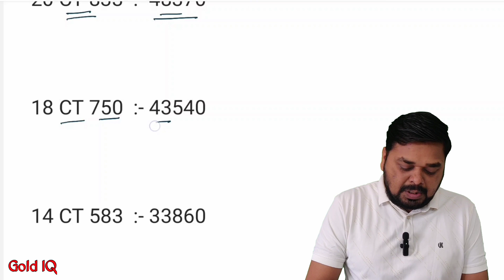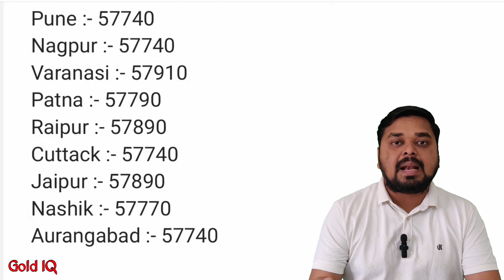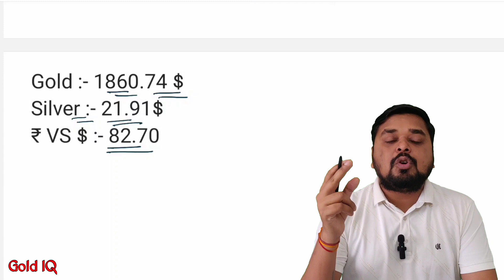gold price & prediction February 13, 2023 | silver price today